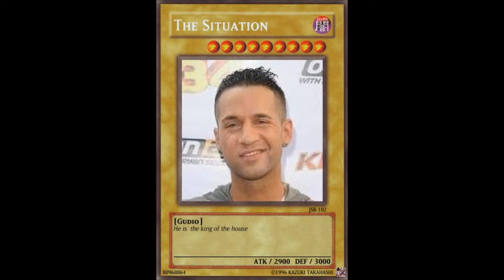Jersey Shore Yu-Gi-Oh cards